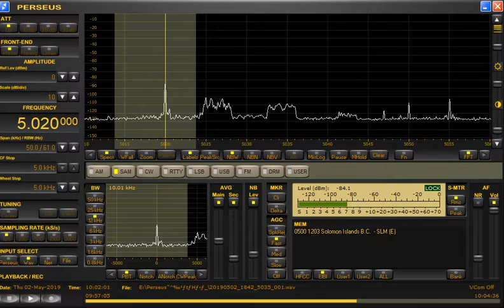5020kHz Solomon B.C. (presumed) 20190502 1859JST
Tokyo Koto RX:Perseus ANT:Hand-made FLAG+RTR
SLBC's modulation would be back.